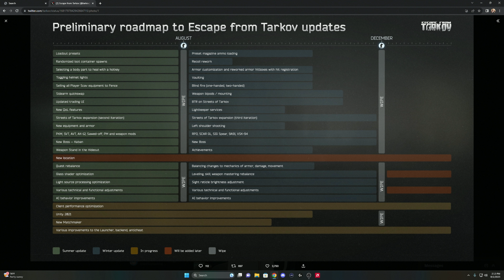Will 13.5 August Wipe be Good?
The Summer wipe is coming. Will wipe be Thursday? We will talk about if I think this coming wipe will suck or will it maybe be good? We dicuss what we think in the video.